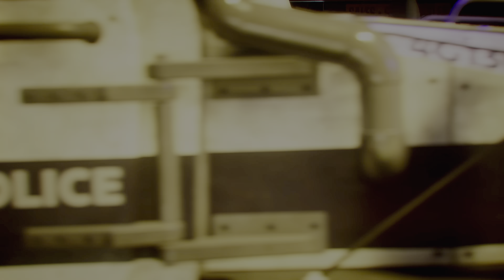[4K/HDR] Gotham Knights / Xbox Series X Gameplay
Gameplay de Gotham Knights sur Xbox Series X